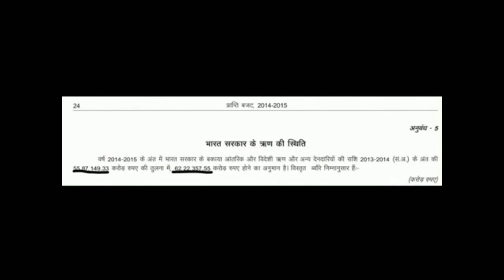Rajiv Dixit wp status_ Why India is a secular country. क्यूं भारत एक धर्म निरपेक्ष राष्ट्र हे।part-1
क्यू भारत एक धर्म निरपेक्ष राष्ट्र हे। why India is told as a secular country.